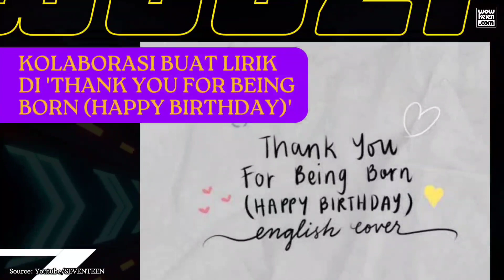Genius! Top 10 Lagu Ciptaan Woozi SEVENTEEN Ini Punya Hidden Story Tak Terduga, Kamu Wajib Dengar!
Selain bersuara emas, Woozi SEVENTEEN disorot karena kepiawaiannya dalam membuat lagu. Ia memang berpartisipasi dalam pembuatan lagu-lagu SEVENTEEN sejak debut pada tahun 2015. Woozi bahkan beberapa kali membuatkan lagu untuk penyanyi lain. Nggak heran kalau Woozi menjadi full member di Korea Music Copyright Association pada 2019. Pemilik nama lahir Lee Ji Hoon itu pun meraih piala Best Producer di Asia Artist Awards 2021. Meski begitu, Woozi mengaku mendapat inspirasi bermusik dari semua tempat. Walau tanpa didasari hal spesifik, namun karya musik Woozi memiliki hidden story tak terduga. Penasaran apa saja lagu ciptaan Woozi yang punya kisah menarik?